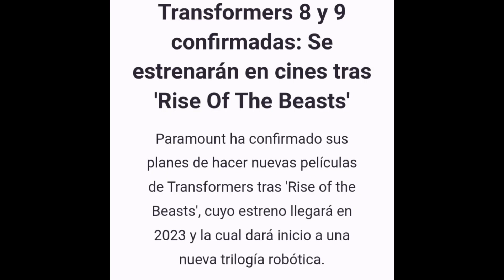Quien Sera El Director De Transformers 8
Espero Que Les Guste A Todos Ustedes